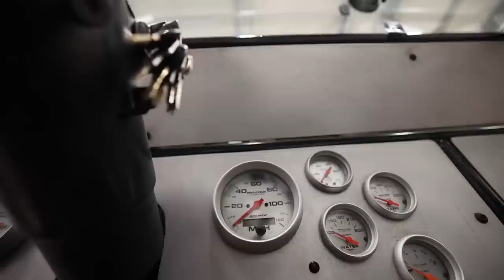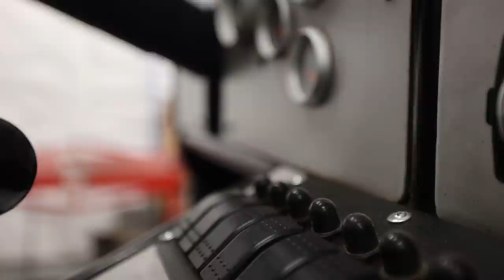500 HP LS 1 TON Swapped Jeep on 42s! FULL Walk Around 💪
This Jeep is full beast mode! Home built 1 ton axles, home built 500 horsepower 6.0 Chevy LS swap and a never ending list of extras! Andy has been building this Jeep for years and I think you would agree that the juice was worth the squeeze. After spending the last few trips with Kapps (Andy) I felt that it was time to finish our walk around video and share these details with you guys. I get questions about this YJ all the time so I could be happier to sit down with one of my oldest friends and get specific on this off-road  masterpiece.